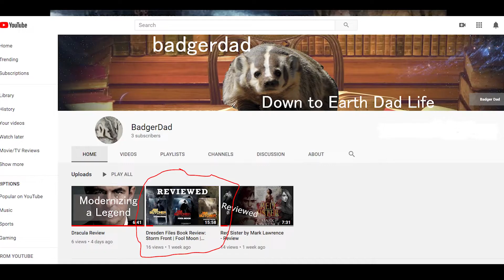Dresden Files Deep Dive: Storm Front | Fool Moon | Grave Peril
Dresden Files deep dive into Storm Front, Fool Moon, and Grave Peril! As I've found it's too time consuming for me to break up the spoiler free and spoiler heavy videos, I'm going to simply do spoiler reviews going forward.